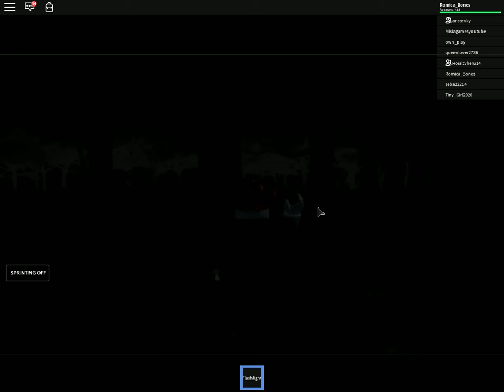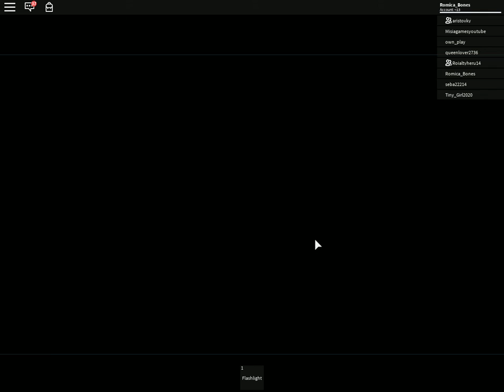Roblox cu SLENDER MAN